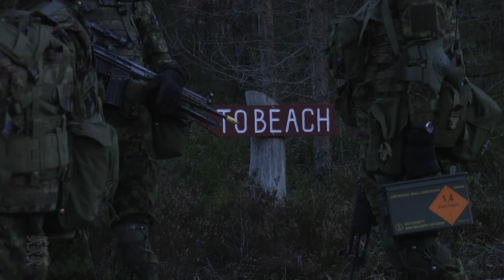Mõned hetked Sõdurilehe lugudest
Mõned hetked möödunud aasta Sõdurilehe lugudest. Ühtlasi täitus mõni aeg tagasi Sõdurilehe youtube-i kanalil 2 miljonit vaatamist.